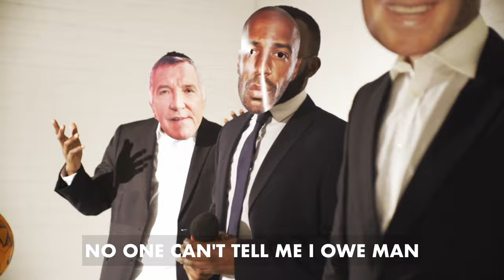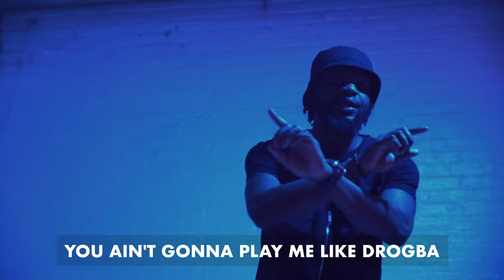VxMP - Pogba (Music Video)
The Official Music Video for VxMP's Latest Single "Pogba"

Credits:

Produced By steely
Filmed By DOS Media
Directed By VxMP, Guru & DOS Media
Label: VSOP Media
Kid Baller -